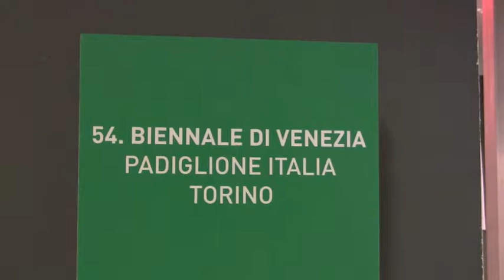Zhou Zhiwei Biennale di Venezia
Zhou Zhiwei espone il quadro "La Perplessità di San Luca" alla Biennale di Venezia, Padiglione Italia, Torino, Dicembre 2011